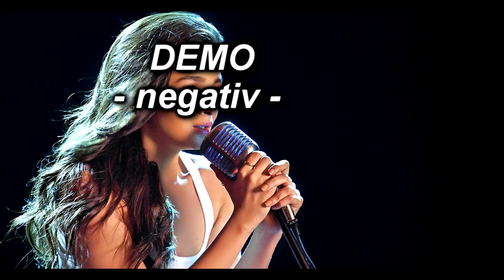demo negativ Justin Bieber - Sorry. comandati negativul sau karaoke la 0745 503 350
Cu stimă,
echipa Exclusiv

Vizionare plăcută !